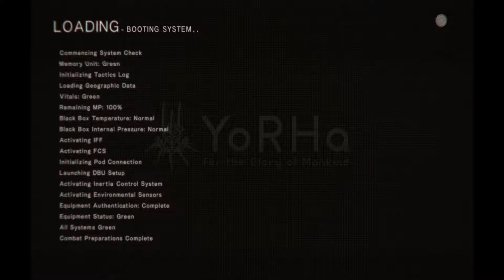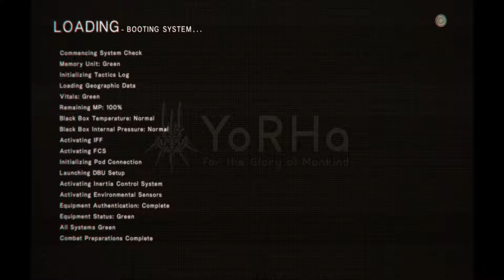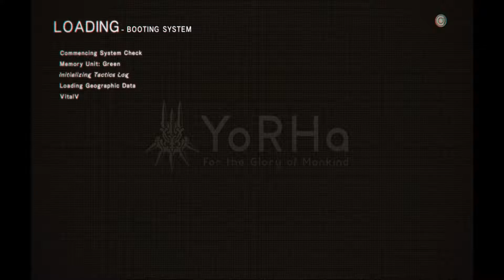NieR : Automata - Episode 9 : Everyone's A GOD Now!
Nier : Automata is a DMC-like game with emphasis on fast-paced combat, where you play as the protagonist 2B, an android who's serving YoRHa, an organization which is trying to bring mankind back to its former prosperity. And some crazy dodging and sword-fighting ensue!

Yep, I just copy-pastarinoed the previous description...